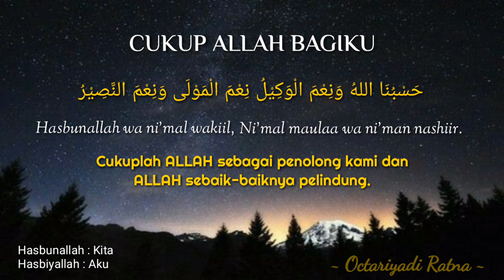PENJAGAKU YANG TAK TERLIHAT !!!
Hai...hai... Assalamualaikum gengss

Video aku kali ini aku cerita tentang Penjaga dan Pelindung aku selama ini yang selalu ada kapan dan dimana saja.

Aku selama ini Dijaga Oleh Yang Tak Terlihat, penjaga dan pelindung aku ini sangat luar biasa, gak cuma menjaga aku tapi juga menolong aku disaat aku sulit, menjaga aku dari makhluk gaib ataupun dari jahatnya manusia.
Aku juga cerita pengalaman aneh yang pernah aku rasakan atau aku alami.

Hope you enjoy this video gengs

Love you